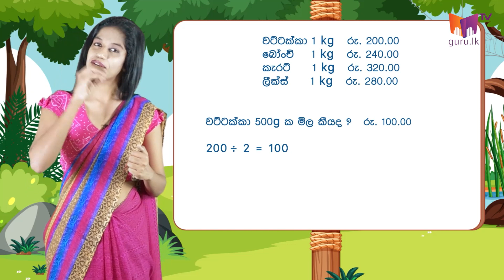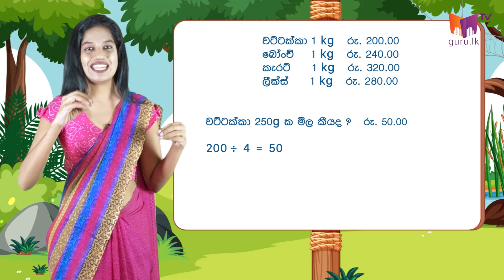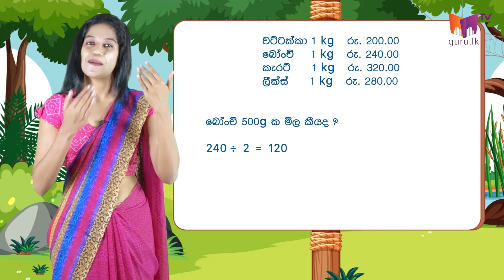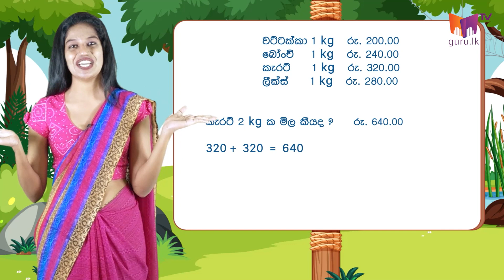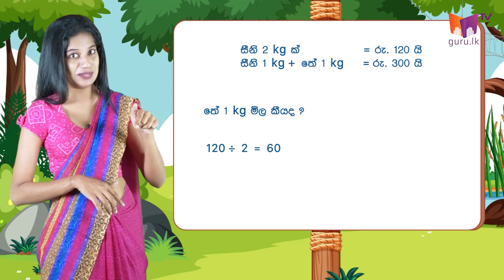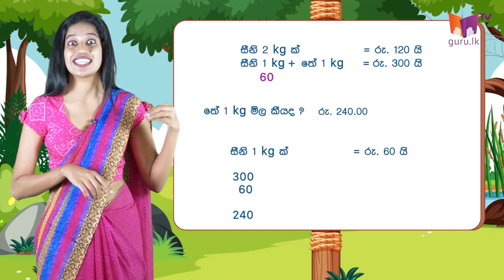කිලෝ ග්රෑම් සම්බන්ධ ගණිත ගැටලු | 5 වන ශ්‍රේණිය ගණිතය @ANJU Miss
ශිෂ්‍යත්ව විභාගය ලේසියෙන් ජයගන්න ගුරු TV  එක්ක දිනපතා එකතුවෙන්න
සතියේ සෑම දිනකම සවස 6.30 ට Dialog TV චැනල් අංක 121 ඔස්සේ නරඹන්න...